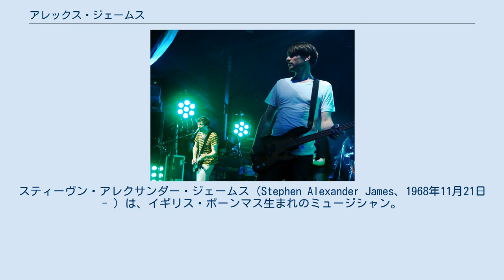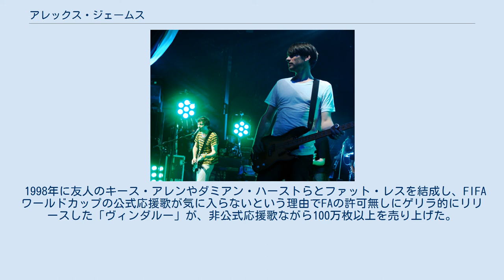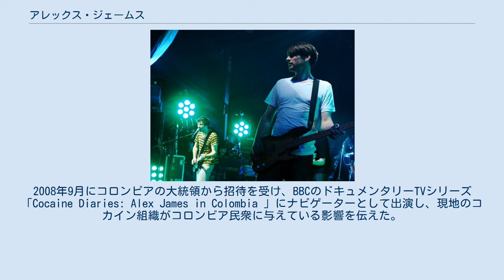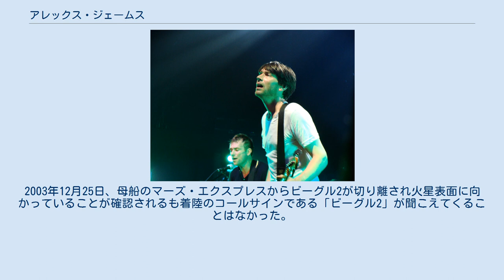アレックス・ジェームス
スティーヴン・アレクサンダー・ジェームス（Stephen Alexander James、1968年11月21日 - ）は、イギリス・ボーンマス生まれのミュージシャン。
イギリスを代表するロックバンド、ブラーのベーシストとして知られる。
 イングランドのドーセット州ボーンマスで生まれる。
グラマースクール時代には、学生生活の途中までオックスフォード大学に進めるだけの学業成績を収め、また高等教育修了時のAレヴェルの試験では、大学時代の専攻科目であるフランス語の他に物理、化学でも合格する程の秀才であった。
グラマースクール卒業後、モラトリアムの1年を経た1987年9月、ロンドン大学ゴールドスミス・カレッジに入学。
同じく新入生として入学したグレアム・コクソンとすぐに打ち解け、親友となった。
大学2年時の1988年12月にグレアムの誘いで、デーモン・アルバーン、グレアム、デイヴ・ロウントゥリーらのバンド、「サーカス」に加入しベースを担当。
アレックスの加入により4人編隊となったバンドは「シーモア」に名前を変えると1990年3月、バンド名をさらに「ブラー」に変えメジャー・デビューを果たす。
プロデビューを機にアレックスは学業から離れた。
 ニュー・オーダーやデュラン・デュランなどを初めとしたポップな音楽を好んでいることで知られ、アルバム制作時はデーモンやグレアムと衝突することも少なくなかったという。
バンドがブレイクする切っ掛けにもなった1994年のシングル「ガールズ&ボーイズ」でノリの良い印象的なベースパートを考え付いたり、デモ制作時レゲエ調の曲であり、お蔵入りになりかけていた「ザ・ユニヴァーサル」をバラード曲として復活させることを提案するなど、ブリットポップ時代の重要な楽曲の制作過程で大きな影響を与え、バンドに高く貢献している。
アルバム『パークライフ』の収録曲「ファー・アウト」ではボーカルも披露している。
 気難しいブラーのメンバーの中では最も明るくフレンドリーであり、インタビューにも気さくに応じるなどバンドのスポークスマン的役割もこなしている。
ブラーの活動が下火になった2003年以降は、多数の新聞・雑誌でコラム連載を行っている他、テレビ、ラジオにも積極的に出演し、また酪農家（チーズメーカー）としても腕前を高く評価されるなど、持ち前の社交性と好奇心から音楽以外の活動でも多才ぶりを発揮している。
 2008年にゴールドスミス・カレッジから名誉フェローを、2010年10月5日にボーンマス大学から名誉博士号を、2013年11月にグロスターシャー大学から名誉博士号授与された。
 2009年撮影 アレックスはデーモンやグレアムのようにソロ名義でのリリースはなく、ブラー以外での音楽活動は他のバンドへの参加やコラボレーションを中心としている。
またサイドプロジェクトも含め、アルバムのリリースはしていない。
 1998年に友人のキース・アレンやダミアン・ハーストらとファット・レスを結成し、FIFAワールドカップの公式応援歌が気に入らないという理由でFAの許可無しにゲリラ的にリリースした「ヴィンダルー」が、非公式応援歌ながら100万枚以上を売り上げた。
また、エラスティカのドラマーであるジャスティン・ウェルチやスティーヴン・ダフィらとミー・ミー・ミーを結成。
リードシングル「ハンギング・アラウンド」では一部のパートでアレックスもボーカルをとっている。
これまでにスティーヴン・ダフィの楽曲に計5曲参加している。
 マリアンヌ・フェイスフル、ソフィー・エリス・ベクスター、フローレンス・アンド・ザ・マシーン、KTタンストールらの楽曲では共同作曲で参加。
またソフィー・エリス・ベクスターのデビューアルバム「リード・マイ・リップス」では「ムーヴ・ディス・マウンテン」と「アイ・ビリーヴ」でベン・ヒリアーと共に共同プロデュースをしている。
2006年に友人のベティー・ブーとウィグワムを結成し、シングルをリリースした。
2009年にはバッド・ルーテナントのアルバムにも参加した。
 他にも多岐にわたるジャンルのテレビ出演を積極的にこなし、活動の幅を広げている。
2008年9月にコロンビアの大統領から招待を受け、BBCのドキュメンタリーTVシリーズ「Cocaine Diaries: Alex James in Colombia 」にナビゲーターとして出演し、現地のコカ...